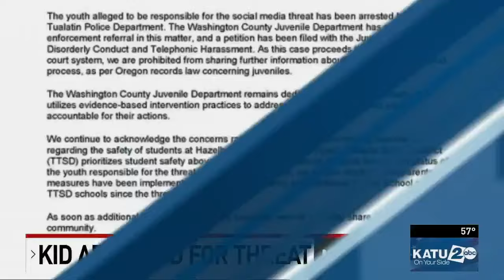Loved ones hold vigil for Barrett Bevacqua, who died in Newberg plane crash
Among the tear-filled hugs, flowers, and candles, there were airplanes. Because that was Barrett Bevacqua's dream since the day he could dream.

“He always wanted to be a pilot, when he was 2 years old, when most kids were watching "Finding Nemo," he was watching "Top Gun,” said Barrett’s father, Matt Bevacqua.

Barrett was one of two people who died during a training flight that crashed into a Newberg home Tuesday night. The other victim was 22-year-old Michele Cavallotti, an instructor with the Hillsboro Aero Academy.

A third passenger, 20-year-old Emily Hurd, was airlifted from the scene with critical injuries.

Bevacqua's loved ones, who are now mourning the loss of what they say was his infectious smile, have told Matt why they think Barrett was meant to fly.

“God chose him to be a pilot so that he could see heaven closer than anybody else,” he said.

Barrett didn’t stop till he flew to the heights of his wildest dreams. He had just passed his test to get his commercial license.

“His main thing in his interview was I’m going to be the fastest to complete your program, and the youngest pilot you’ll ever have. The first part of it, he had accomplished,” Matt Bevacqua said.

Bigger than the sadness is the pride Matt feels. And he is grateful that his son left the world doing what he wanted to do since he entered it.

“I don’t know many people who get to go out doing what they love,” he said.